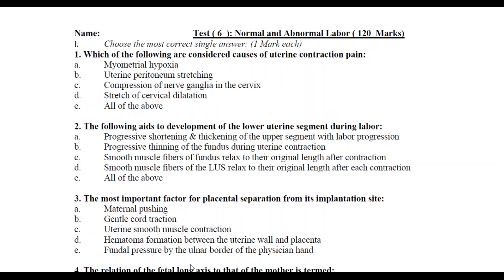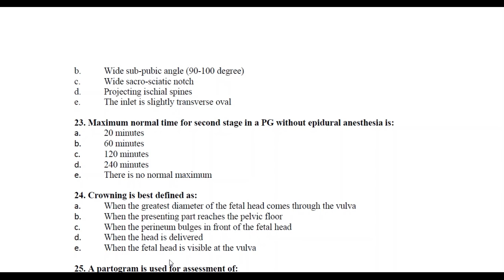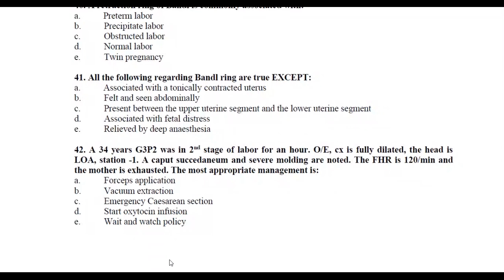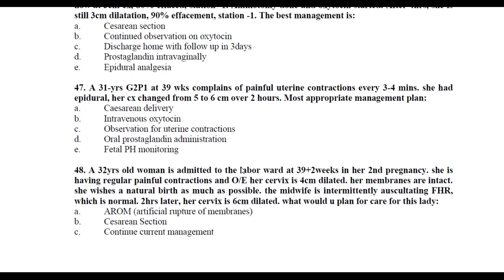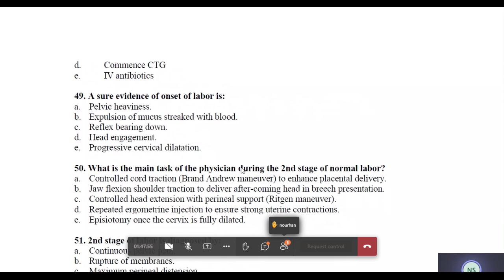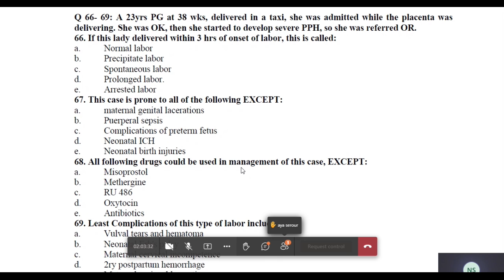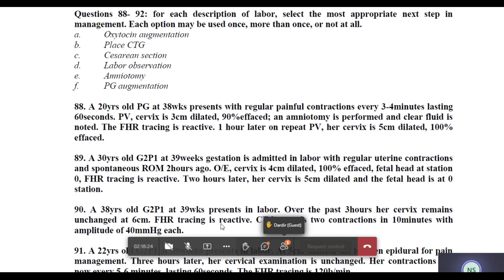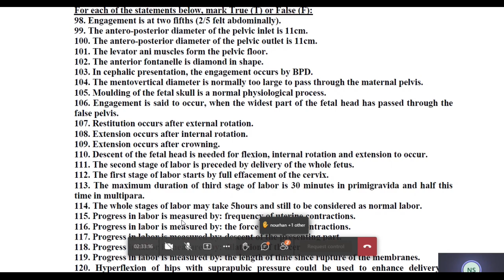Test 6 (OBS) Anatomy of female pelvis, normal and abnormal labor 3/12/2021